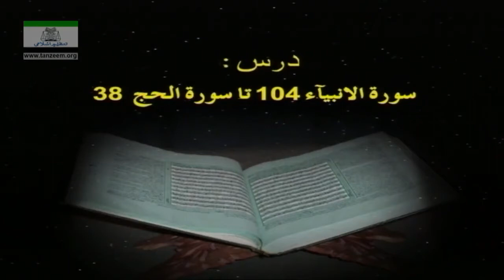Bayan-ul-Quran (Surah Al-Anbiya 104 to Surah Al-Hajj 38) By Dr. Israr Ahmed _ 60 - 108